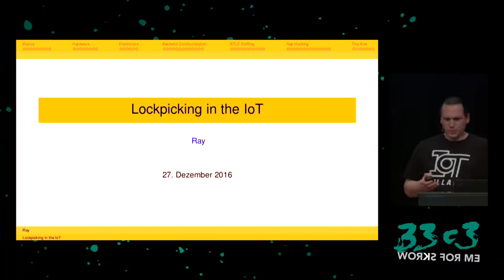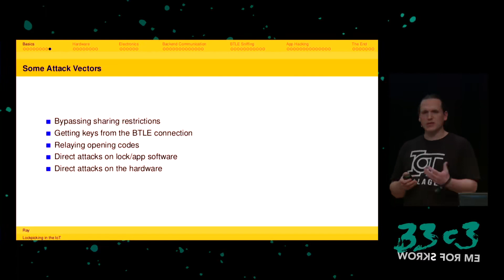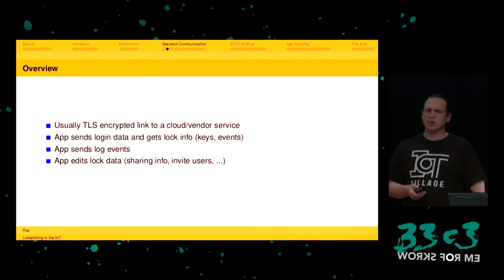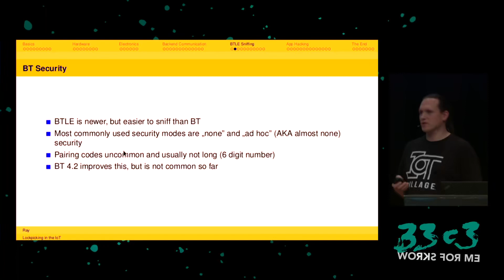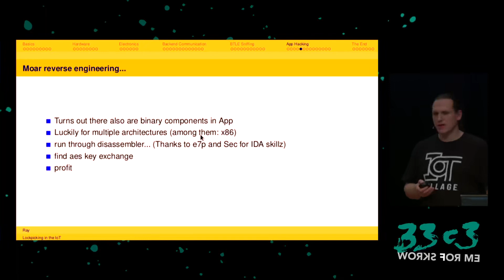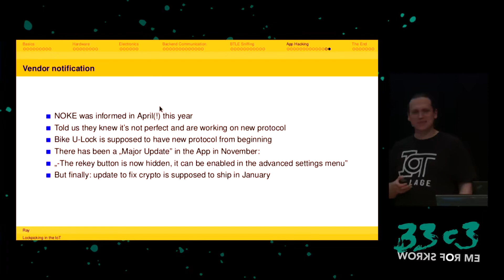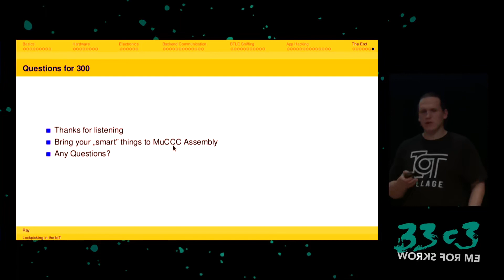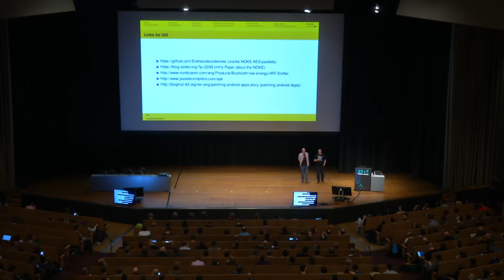33C3 2016 Lockpicking in the IoT